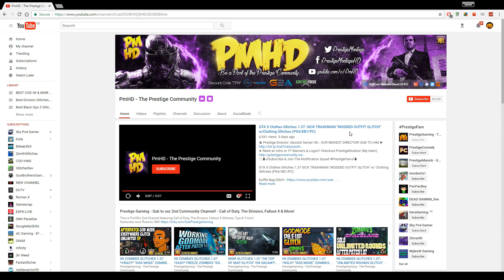GTA 5 Online DUFFEL BAG GLITCH 1.41! How to Get BLACK Duffel bag & Glitch Onto ANY Outfit Patch 1.41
GTA 5 Online DUFFEL BAG GLITCH 1.41! How to Get BLACK Duffel bag & Glitch Onto ANY Outfit! (GTA 5 Duffel Bag Glitch 1.41) (Xbox One, Ps4, PC)
👉 For Cheap, Reliable INSTANT GTA Cash + Rank, Accounts, COD Master Prestige, Recovery Services & More!

► Partner with the same network as me! 60-95% revenue share, no lock in contract and much more :-)

► The Prestige Community WEBSITE - Submit Your Videos, Buy High Quality GFX & intros for Cheap, and More!

▬▬▬▬▬▬▬▬▬ஜ۩♛ GFX & INTROS, INSTANT GTA CASH & RANK, COD RECOVERIES AND MORE!  ♛۩ஜ▬▬▬▬▬▬▬▬▬

★ For Cheap, Reliable GTA V Accounts and INSTANT GTA Cash + Rank
★ For Cheap Games, Call of Duty Modded Accounts and Recoveries, In-game items, gaming accessories and more!
★ Need Intros or GFX? Buy Cheap Professional Designs from PrestigeStudios! (My team)

▬▬▬▬▬▬▬▬▬ஜ۩♛ INTRO SONG ♛۩ஜ▬▬▬▬▬▬▬▬▬

▬▬▬▬▬▬▬▬▬ஜ۩♛ About This Video ♛۩ஜ▬▬▬▬▬▬▬▬▬

I hope you enjoyed this GTA 5 Online Top Glitches 1.41 video and if you want to see more GTA 5 Glitches 1.41, GTA 5 Money Glitches 1.41, GTA 5 Car Duplication Glitches 1.41, Modded Outfit Glitches and Clothing Glitches After Patch 1.41, then smash that LIKE button and Subscribe for more!

▬▬▬▬▬▬▬▬▬ஜ۩♛ 10 Popular GTA 5 Online GunRunning DLC Glitches Not to Miss! ♛۩ஜ▬▬▬▬▬▬▬▬▬

▬▬▬▬▬▬▬▬▬ஜ۩♛ A Personal Note From Xav ♛۩ஜ▬▬▬▬▬▬▬▬▬

Hey PrestigeFam!

-Xav, PmHD